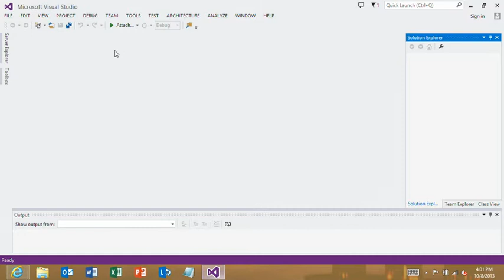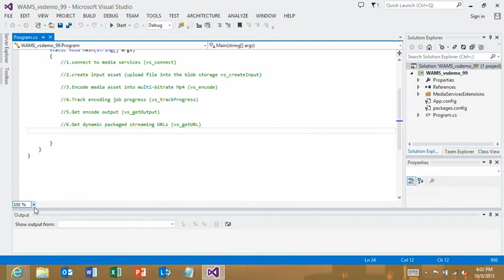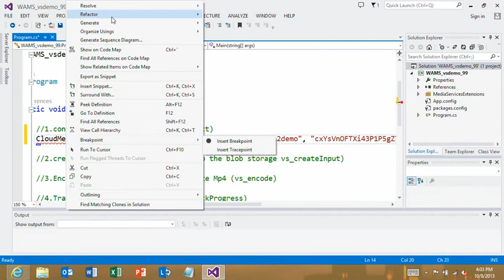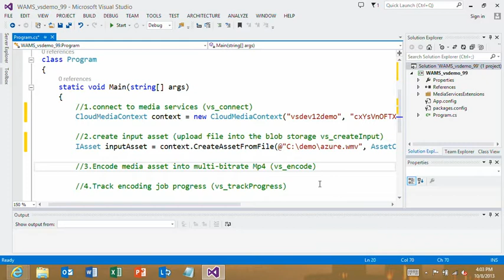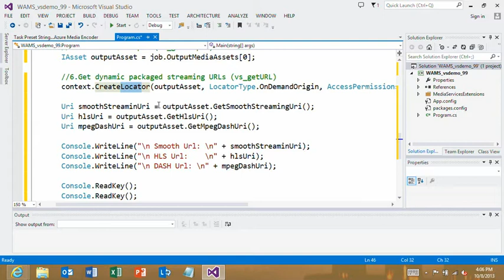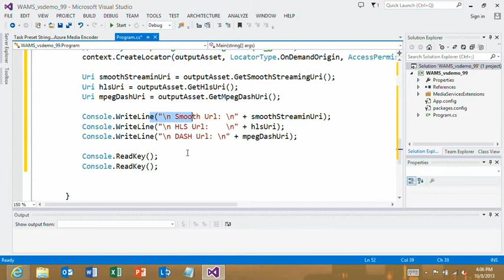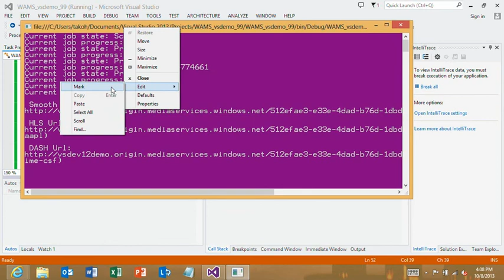Introducing Windows Azure Media Services